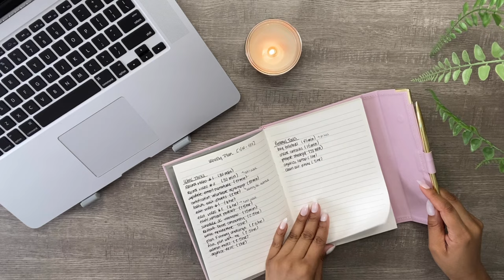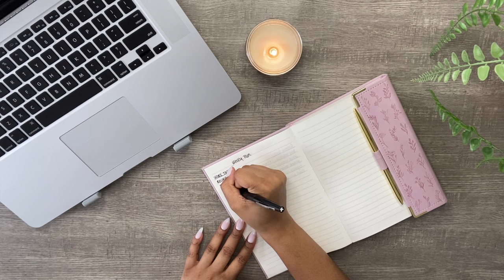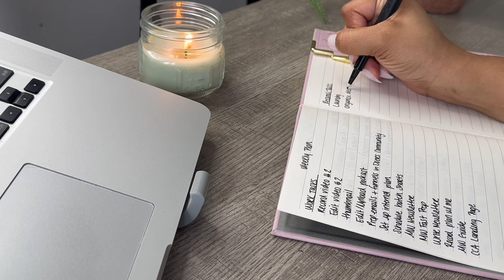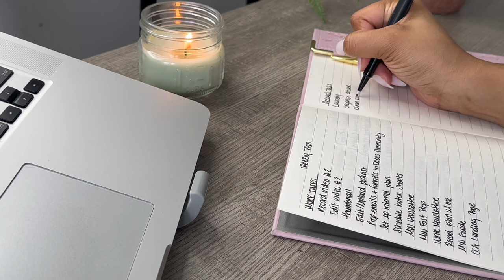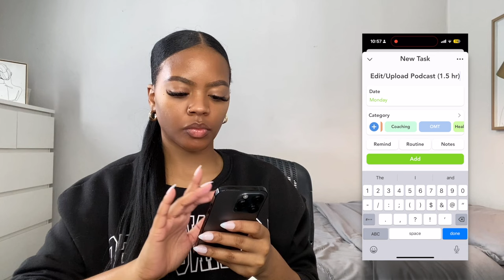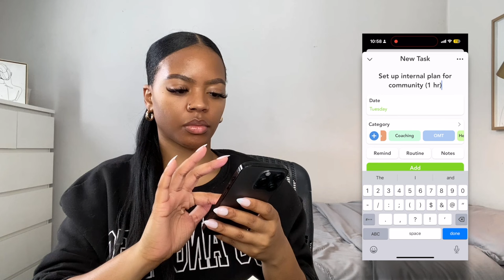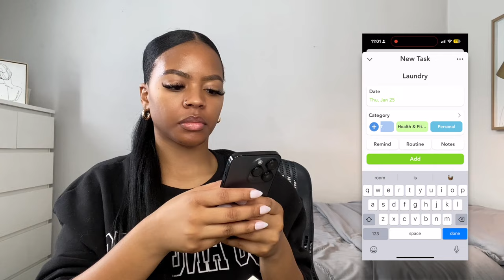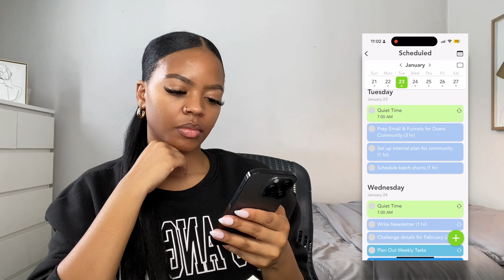Planning My Week, Prayer Walk, Watching Vlogs | Plan with Me (Week 12)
Here's my step-by-step system for how to plan for a productive week and get things done. Watch to get motivation to be productive & disciplined.
Ready to live a purpose-driven life? Need help with time-management and getting organized? Learn more about my 6 week life coaching program, "Drained to Driven"
Tools
Notion
Smart Tasks App
Google Calendar
Journal Featured: The Cast Your Cares Guided Journal on Amazon
Cast Your Cares is a daily guided journal for Christian women who are seeking to build confidence, fight anxiety, and stop overthinking using God's word.

(Mint Green)
(Pink Rose)

Lord, I admit I am a sinner. I need and want Your forgiveness. I accept Your death as the penalty for my sin, and recognize that Your mercy and grace is a gift You offer to me because of Your great love, not based on anything I have done. Cleanse me and make me Your child. By faith I receive You into my heart as the Son of God and as Savior and Lord of my life. From now on, help me live for You, with You in control.
In Your precious name, Amen

Congratulations on receiving Christ as savior! Welcome to the family! Some great next steps are to get a study Bible and pray to God to guide you to a church filled with the Holy Spirit.

Bible Recommendations
YouVersion Bible App - Free
Life Application Study Bible (New Living Translation)
Timestamps
00:00 Intro
00:09 Time with God
01:01 Empty Out Session
02:34 Watching Deborah B Vlogs :)
05:23 Add Project Times
07:17 Add tasks in Smart Tasks App
11:09 Weekly Recap